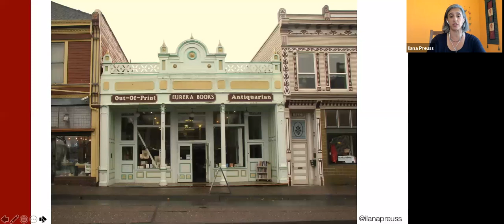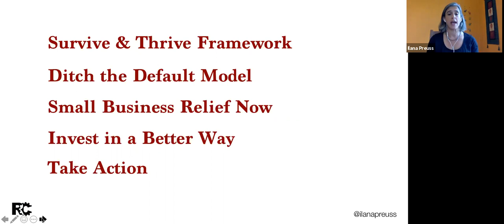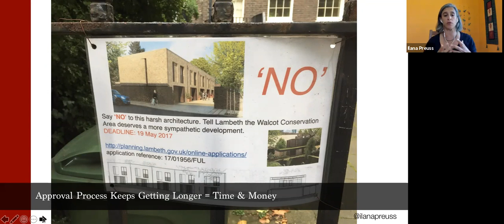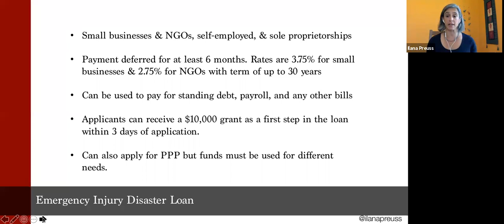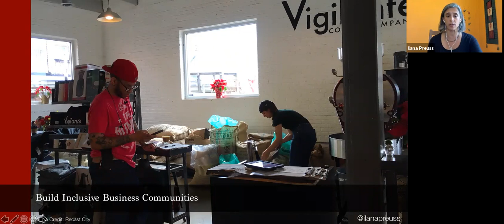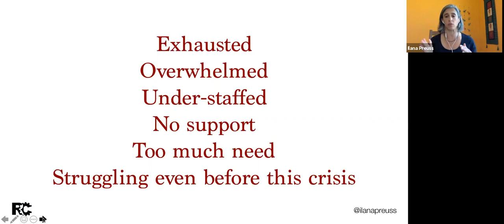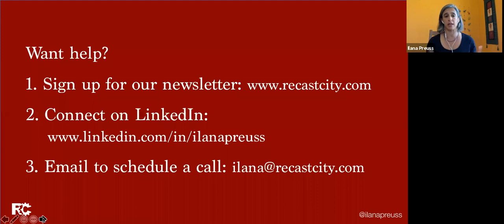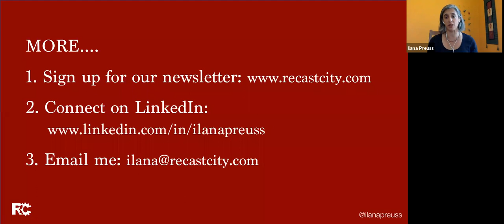Small-Scale Manufacturing & Main Street: The Secret Sauce (and small biz COVID strategy)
This webinar by Ilana Preuss, Founder & CEO, Recast City, presents the economic benefit of bringing small-scale manufacturing businesses into downtowns and main streets. We also discuss how we need to help our small businesses survive and then thrive during this crisis time of COVID-19, and strategies to achieve that.